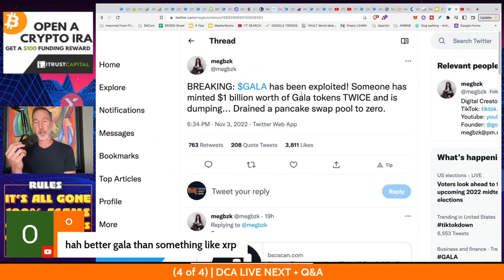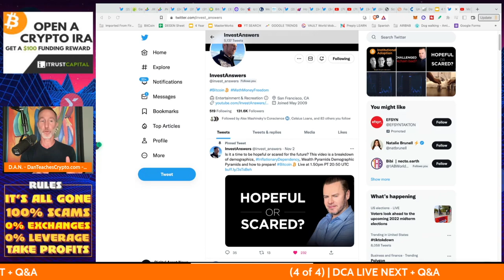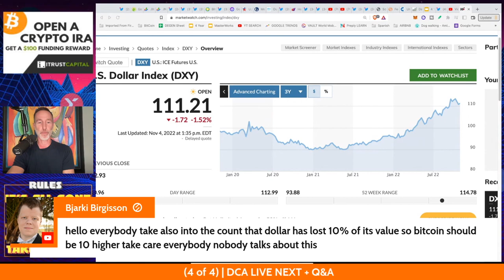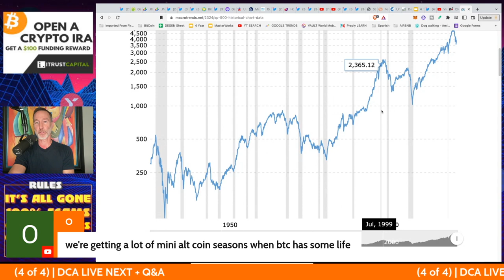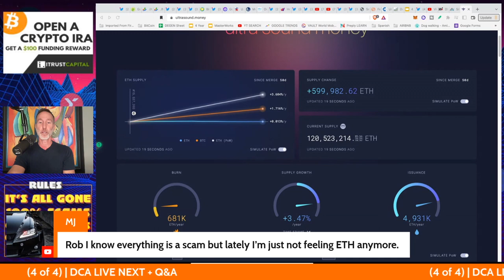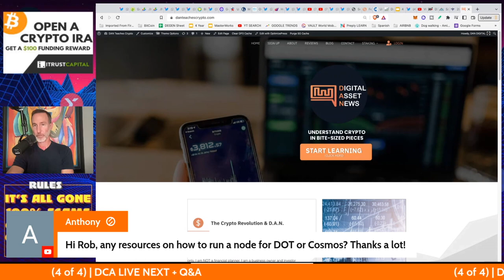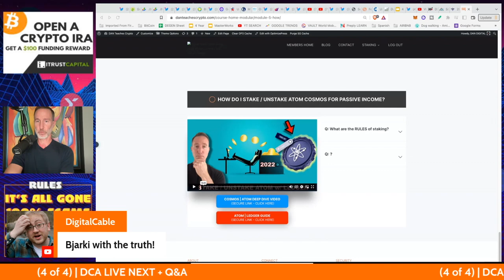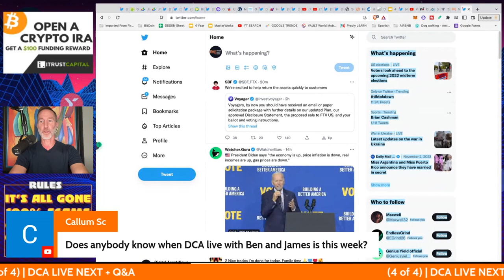Q&A (AFTER LIVE STREAM) - "CRYPTO PUMP. INSTITUTIONS PREPARING TO COME IN BIG -*PROOF*!"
●▬▬▬▬▬▬CELSIUS/VOYAGER TIMELINE▬▬▬▬▬▬▬●

●▬▬▬▬▬▬CRYPTO ESSENTIALS▬▬▬▬▬▬▬●

●▬▬▬▬▬▬▬▬FOLLOW D.A.N.▬▬▬▬▬▬▬▬▬▬●

●▬▬▬▬▬▬▬▬STRATEGIES▬▬▬▬▬▬▬▬▬●

●▬▬▬▬▬RECOMMENDATIONS▬▬▬▬▬●